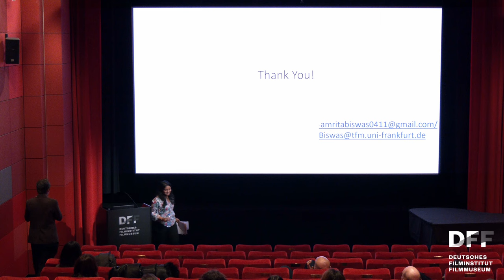Lecture & Film: SATYAJIT RAY // Amrita Biswas über JALSAGHAR (Das Musikzimmer, IN 1958)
Lecture & Film: SATYAJIT RAY

"Ray restaurieren: JALSAGHAR und die Geo-Politik der Bewahrung des Kinos"
Lecture von Amrita Biswas (Frankfurt)

Wer stiftet und bewahrt den Kanon des Kinos? Geht man der Materialgeschichte von Satyajit Rays JALSAGHAR  (Das Musikzimmer, IN 1958) nach, der die Geschichte des Niedergangs eines musikversessenen Großgrundbesitzers erzählt, dann stößt man auf eine globale Machtordnung der Archivierung, Bewahrung und Restaurierung von Filmen.
Am Leitfaden der Reise um die Welt des Kamera-Negativs, des “Originals” des Films, lässt sich zeigen, dass die Bewahrung des Filmerbes in Rays Fall ein hoch politischer, von erheblichen Machtgefällen geprägter Prozess ist.

Amrita Biswas ist Doktorandin im DFG-Graduiertenkolleg “Konfigurationen des Films” an der Goethe-Universität Frankfurt.

Film:
JALSAGHAR
Das Musikzimmer
Indien 1958
R: Satyajit Ray